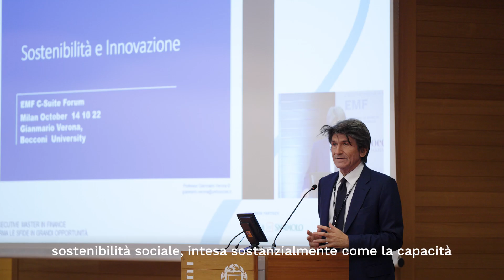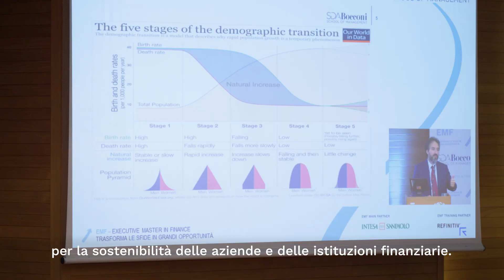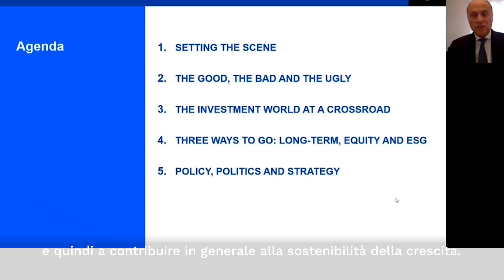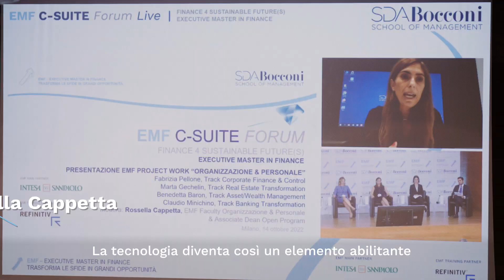EMF C-SUITE Forum 2022 | SDA Bocconi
EMF C-Suite Forum è il momento finale del progetto formativo dell’Executive Master in Finance, che comprende un momento di confronto tra i C-level e i nostri executive students”. I direttori Andrea Beltratti e Alessia Bezzecchi ci raccontano in questo video la grande opportunità e occasione di dibattito con le prime linee delle principali aziende delle industry che il programma approfondisce: Asset/ Wealth Management, Banking, Corporate Finance & Control, Real Estate.